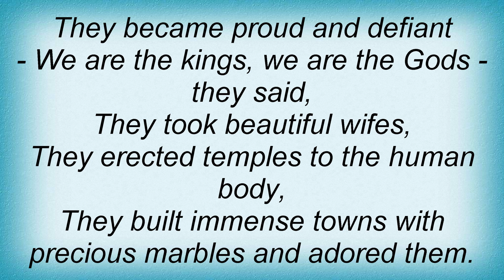Ataraxia - Agharti Lyrics